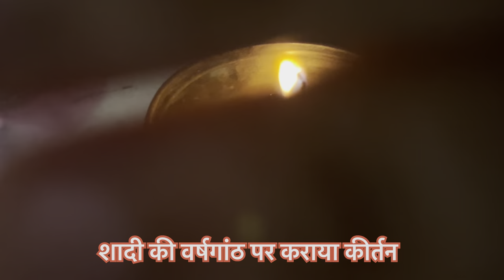शादी की वर्षगांठ पर कराया कीर्तन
सावन के महीने में शादी की वर्षगांठ पर कराया कीर्तन